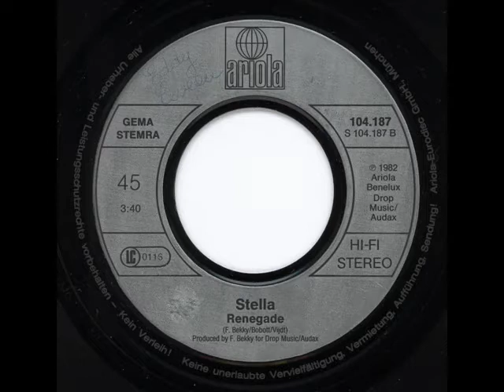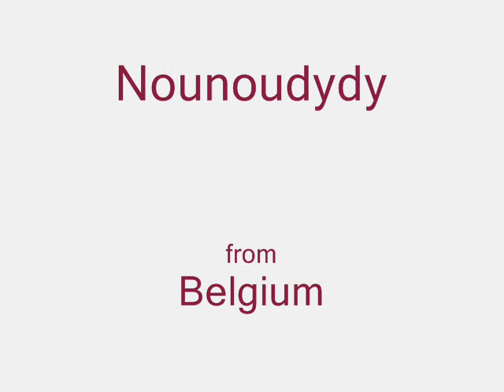STELLA MASON - Renegade (45T - 1982)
En 1982, la chanteuse Stella fait une ultime tentative pour défendre les couleurs de la Belgique au Concours Eurovision de la Chanson.
Elle termine avec 96 points et se retrouve 4ème au classement avec : "Si tu aimes ma musique".
En face B du 45T : "Renegade"...
Stella est une chanteuse belge.